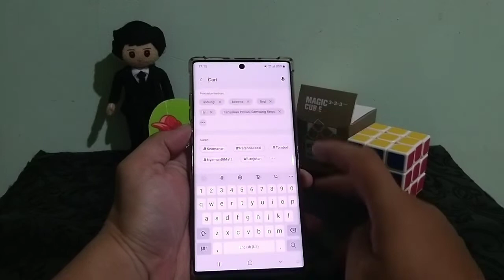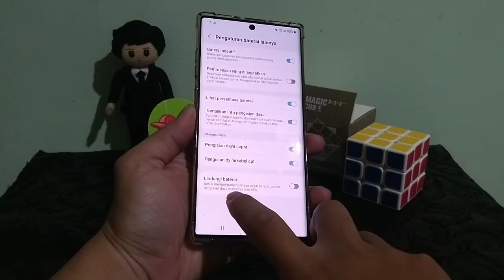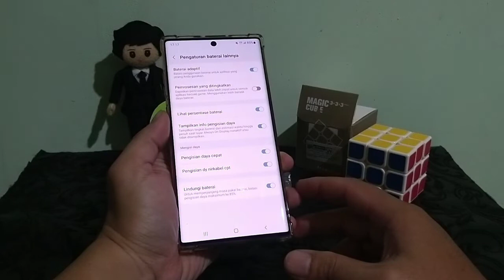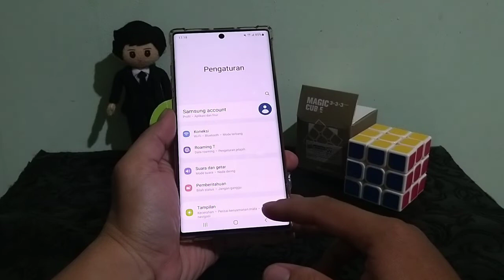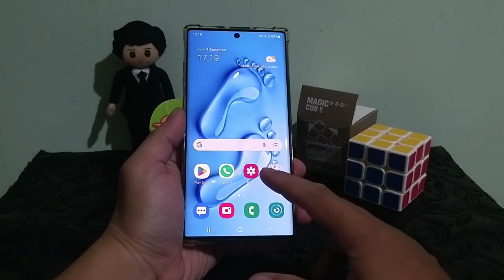Fitur Lindungi Baterai di Samsung Galaxy Note 10 Plus - Memperpanjang masa pakai Baterai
Fitur Lindungi Baterai di Hp Samsung Galaxy Note 10 Plus

Fitur lindungi baterai yang ada di beberapa smartphone android salah satunya di Samsung Galaxy Note 10 Plus. Fitur ini boleh dikatakan istimewa karena dapat memperpanjang masa pakai baterai di handphone. Menggunakan fitur lindungi baterai kapasitas atau persentase baterai saat mengecas hanya sampai di 85% saja tidak sampai 100%, tapi tidak masalah karena fitur ini bisa menjaga baterai biar lebih awet untuk menghindari proses pengecasan yang berlebihan.

Nah divideo ini saya memberikan ulasan singkat mengenai fitur lindungi baterai di smartphone android samsung galaxy note 10+. Silahkan simak videonya dan semoga bermanfaat.

Terima kasih

Jeger Online

This is Jeger Online channel

Samsung Galaxy Note 10+ 5g
Fitur Lindungi Baterai di handphone
Fitur lindungi baterai di samsung galaxy note 10 plus
Cara memperpanjang masa pakai baterai di handphone android
Cara memperpanjang masa pakai baterai handphone
Cara memperpanjang masa pakai baterai hp dengan fitur lindungi baterai
Cara menjaga baterai hp android biar awet
Cara menggunakan fitur lindungi baterai di handphone
Cara mengaktifkan fitur lindungi baterai di hp
Keistimewaan fitur lindungi baterai di smartphone android
Review fitur lindungi baterai di hp android
Review fitur lindungi baterai
Cara untuk menghemat pemakaian baterai hp android
Lindungi Baterai
Samsung galaxy
Samsung mobile
Smartphone android samsung